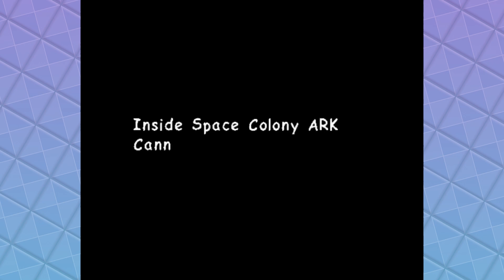We Almost Lost Our Chao.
Just a slight heart attack in our Sonic Adventure 2: Battle playthrough